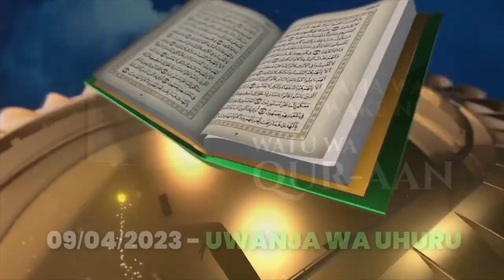WAGENI WANAOKUJA KWAAJILI YA MASHINDANO YA QUR'AN WAZIDI KUMIMINIKA KATIKA UWANJA WA JULIUS NYERERE.